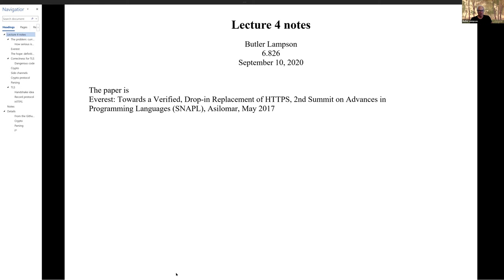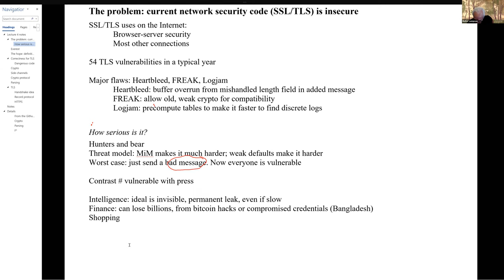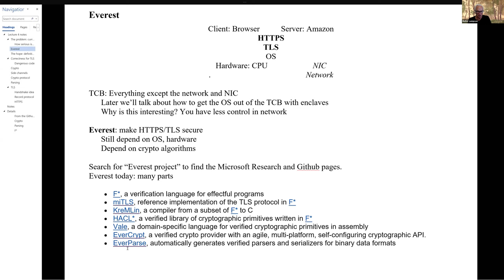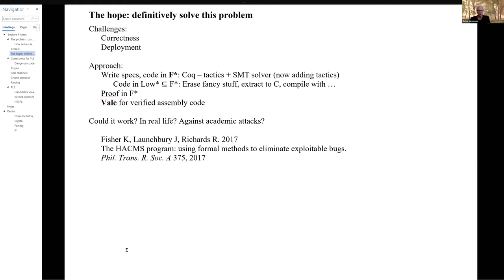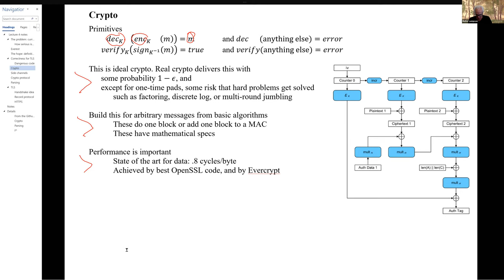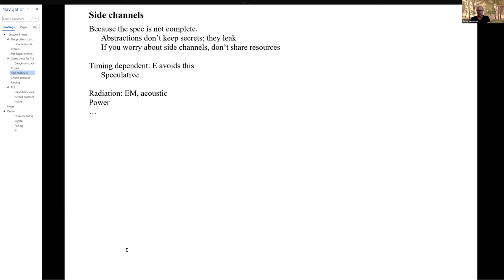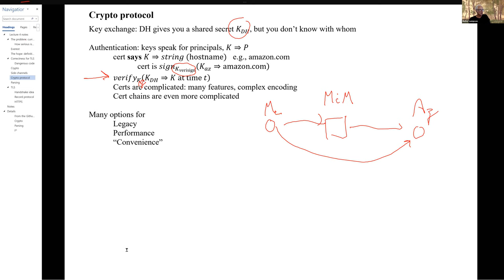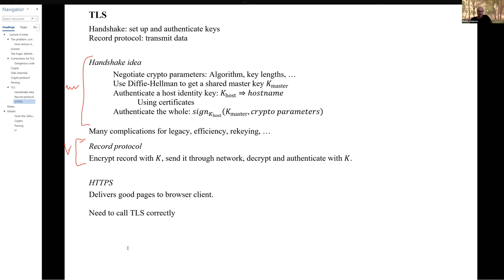6.826 Fall 2020 Lecture 4: Security, Everest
MIT 6.826: Principles of Computer Systems